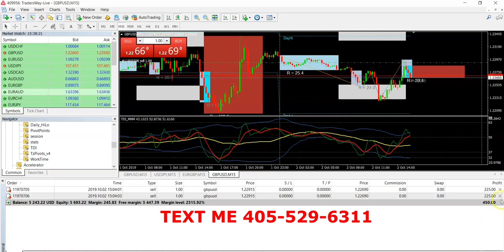FOREX TRADER MAKES $400 IN 30 MINUTES FOREX TRADING FOR BEGINNERS 2020